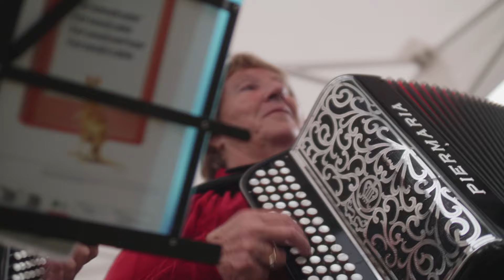Festival Soïo Mundo 2024 - Aftermovie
Du 4 au 7 juillet 2024, le Parc Blandan - Lyon 7 a vibré aux sons des musiques du monde lors de la 1e édition du Festival Soio Mundo, le jardin des musiques du monde.

Organisé par le CMTRA, le Centre des Musiques Traditionnelles Rhône Alpes, ce nouvel évènement fait suite à pas moins de 26 éditions des Jeudis des Musiques du Monde.

Musique : LiNDiGo - Ahi Na Ma (feat. Los Munequitos de Matanzas)
Helico production